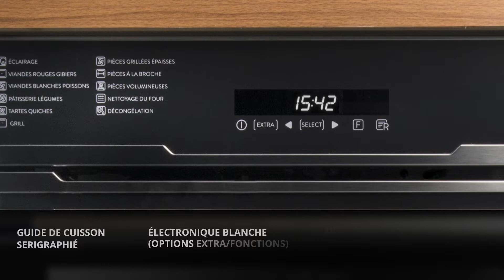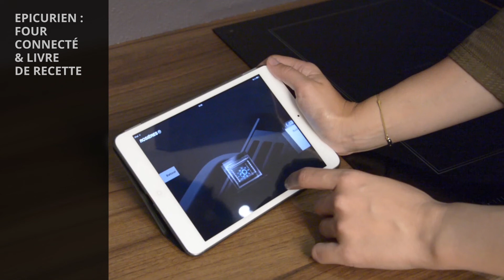Rosières- l'esprit du chef